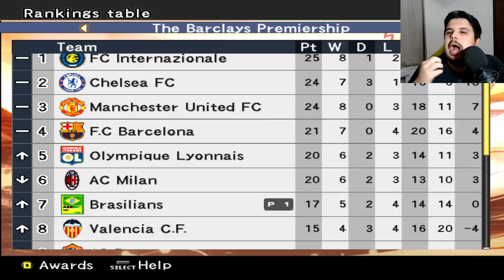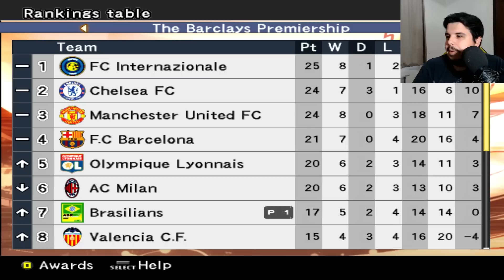TRAGÉDIA na Master Liga!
PC:
I7 10700F
16gb de Ram
SSD 240gb
HD 1TB
rtx 2060

GamerTag: JeanTR
PSN: JeanChapado